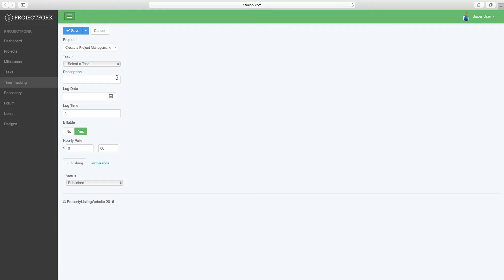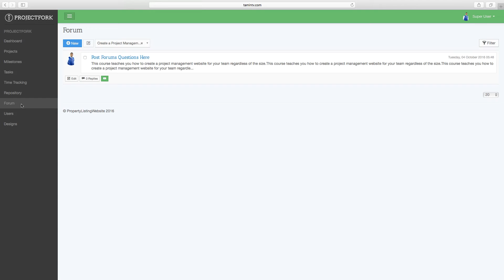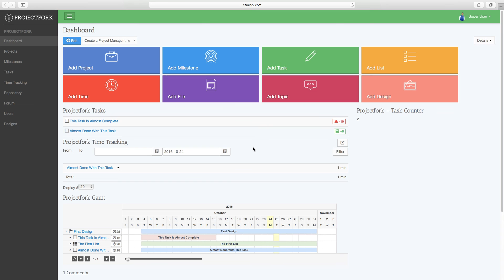1. Create a Project Management Website - Overview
Managing multiple projects efficiently can be a big hassle and also very costly if not handled correctly. This courses teaches you how to create a project management website for individuals, small, medium and large teams. It makes collaboration very easy and effective.